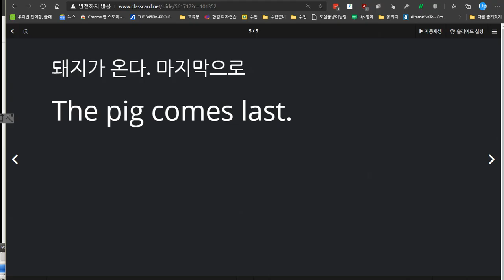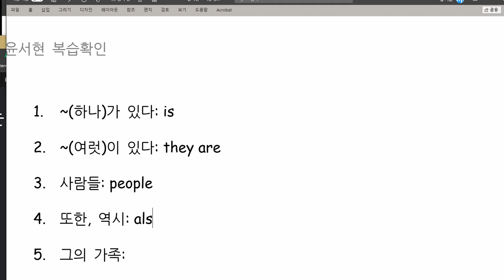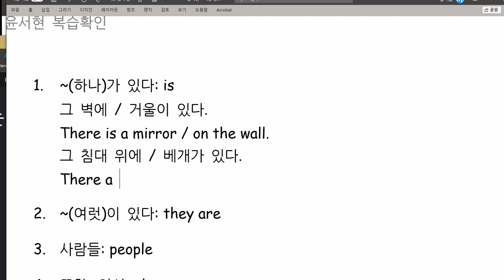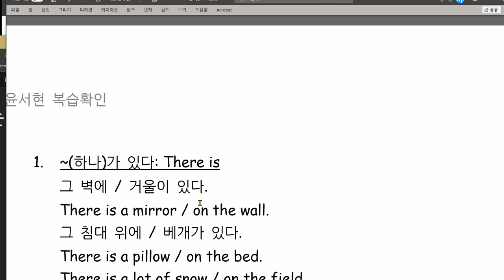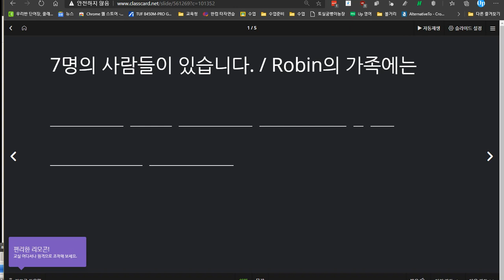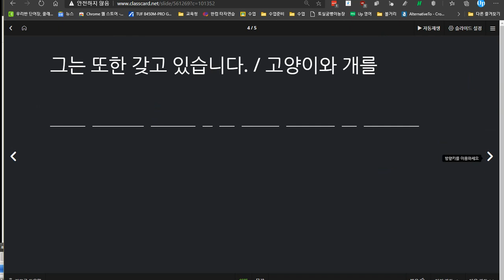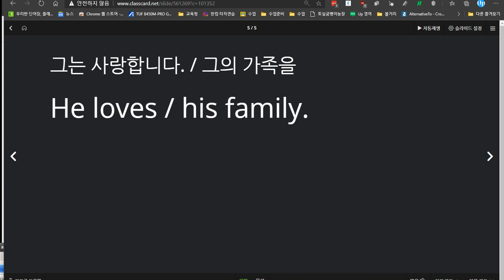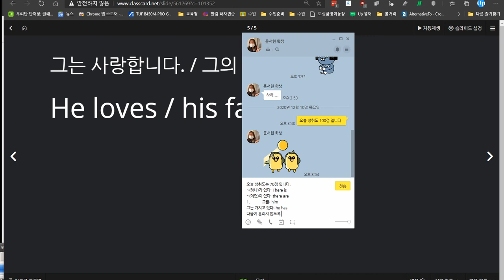윤서현 2020 12 11 성취도 70점 이전에 배웠던 것을 잊은 것이 많았고 대충 공부했습니다